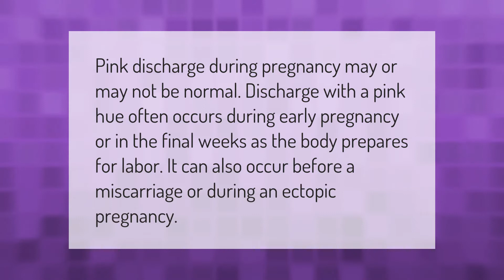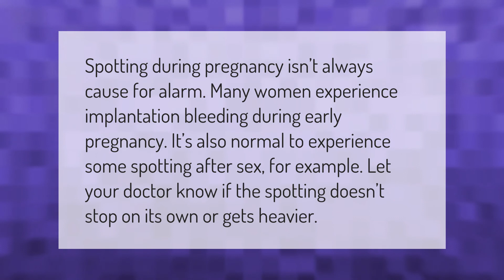Is pink discharge normal at 5 weeks pregnant?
00:00 - Is pink discharge normal at 5 weeks pregnant?
00:35 - Is light pink spotting normal at 4 weeks pregnant?
01:05 - Is light red spotting normal in early pregnancy?

Laura S. Harris (2021, January 10.) Is pink discharge normal at 5 weeks pregnant?
    AskAbout.video/articles/Is-pink-discharge-normal-at-5-weeks-pregnant-204997